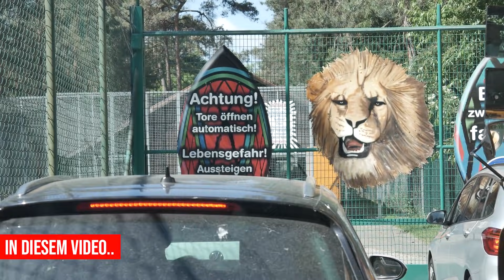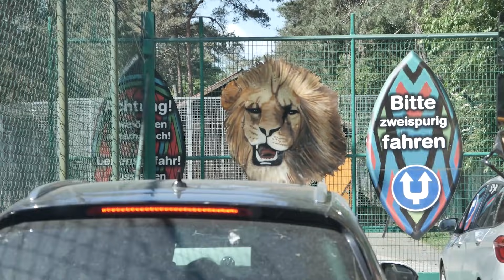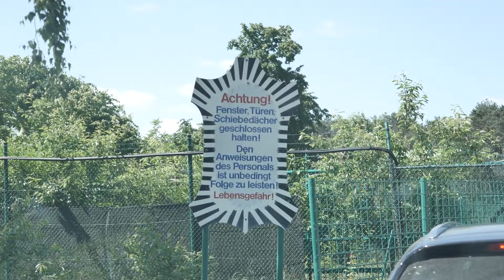Zoo SAFARIPARK mit MAFIABABA!!😰 Löwe, Tiger, Giraffe, Elefant.